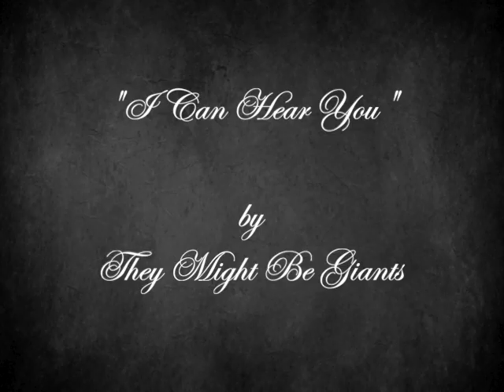I Can Hear You - They Might Be Giants (Accordion Cover)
Yeah I hear ya, another TMBG cover, but hey, it's a different instrument so get off my back! Anyhow, had a lot of fun with this one, so show it some love!